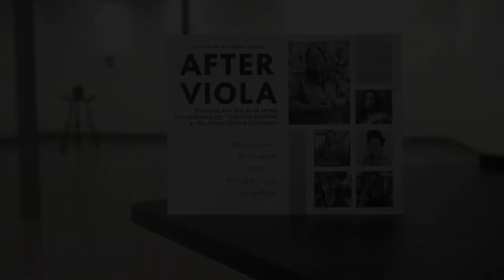AFTER VIOLA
AFTER VIOLA, The Barn Gallery Exhibition, with artists: Ashwini Bhat, Nicki Green, Cathy Lu, Nathan Lynch, Kari Marboe⁣
Curated by Julia Schwartz, Artists’ Legacy Foundation⁣